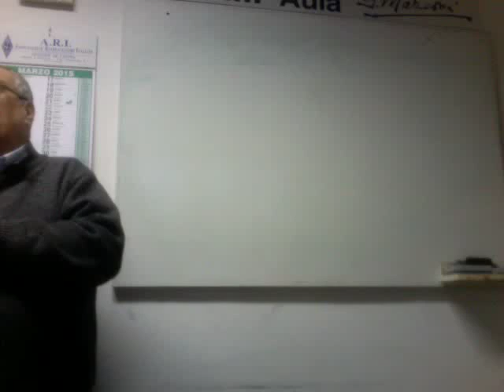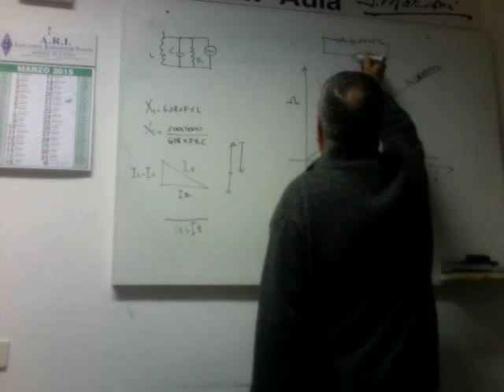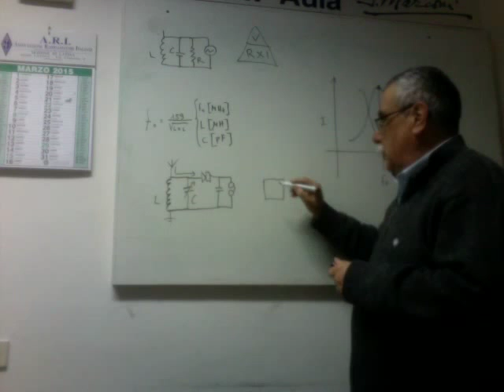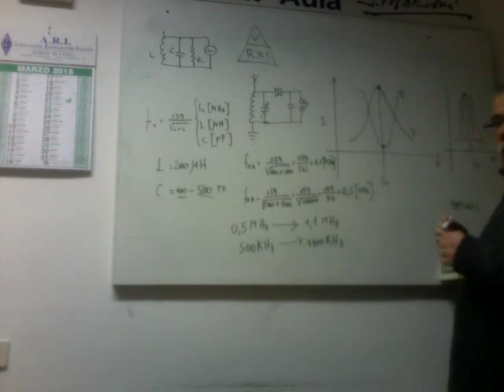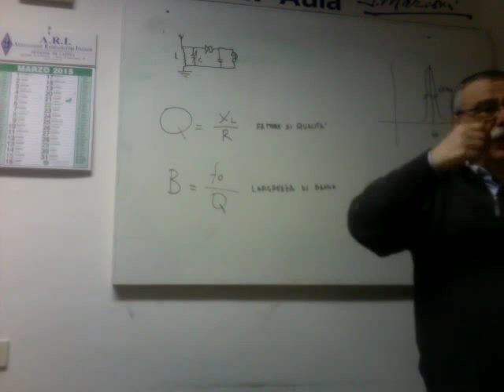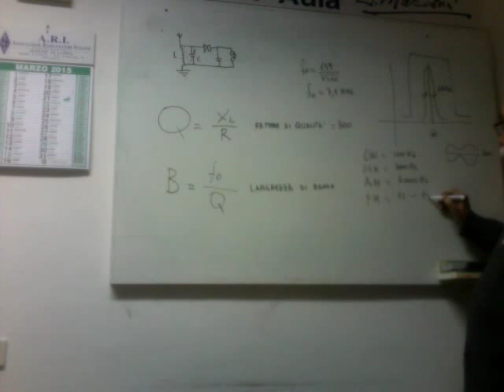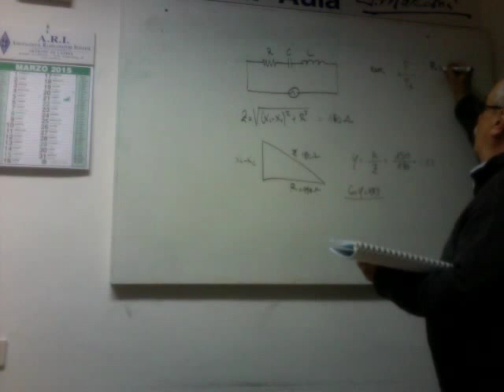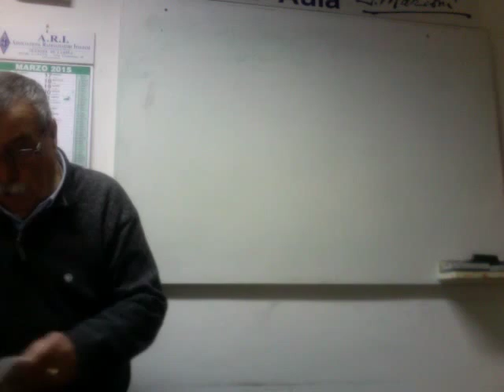Lez 17 Aspiranti Radioamatori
Lezione 17 del corso per aspiranti radioamatori tenuto da Piergiulio Subiaco presso la nostra sede.